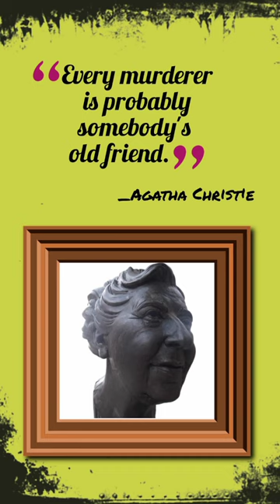Agatha Christie Quotes That Will Make You Introspect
About
Born: 15 September 1890, Torquay, United Kingdom
Died: 12 January 1976, Winterbrook, United Kingdom
Spouse: Max Mallowan (m. 1930–1976), Archibald Christie (m. 1914–1928)
Children: Rosalind Hicks
Grandchild: Mathew Prichard

motivational speech
quotes in English
inspirational Quotes
inspirational quotes video
love quotes
wisdom
poem
poems
chhotan motivation
successful quotes
best quotes
writer's
philosophy
philosopher
people
younger
wishes
massages
greetings
shorts
short
YouTube shorts
short YouTube